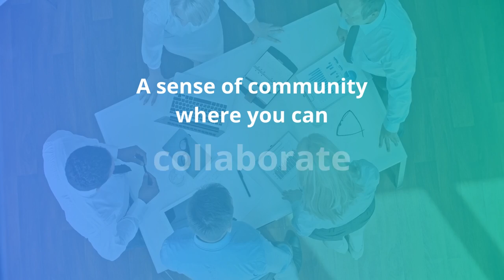Why Join Conduent?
Why join us? It's the opportunities, benefits, sense of community and more that make Conduent an award-winning employer. Watch this short video to see how.